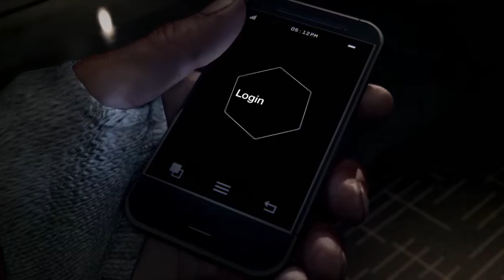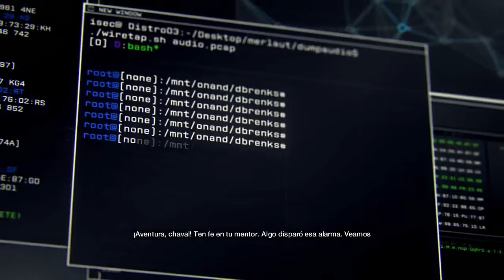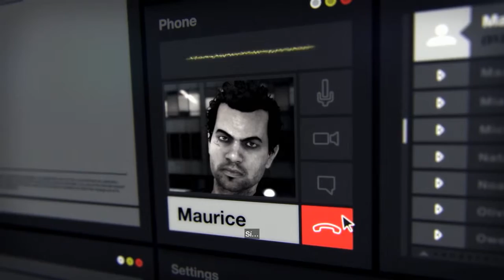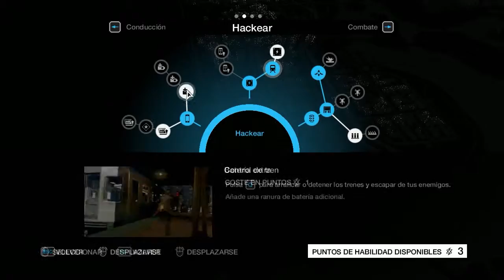Watch Dogs | Parte 1 | El Estadio